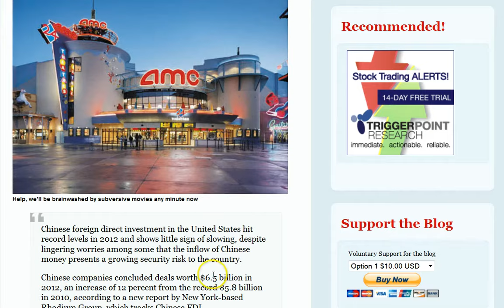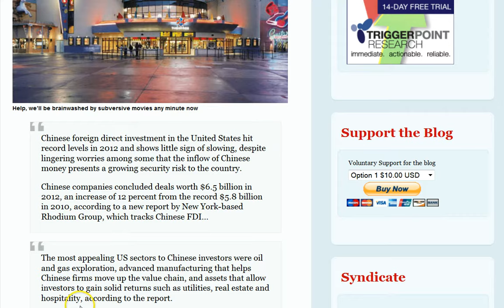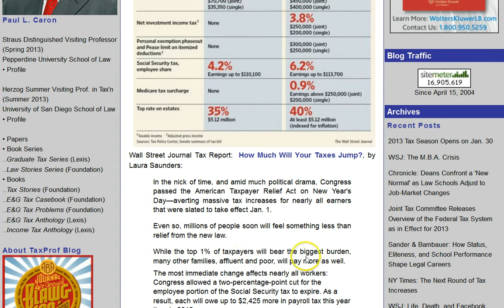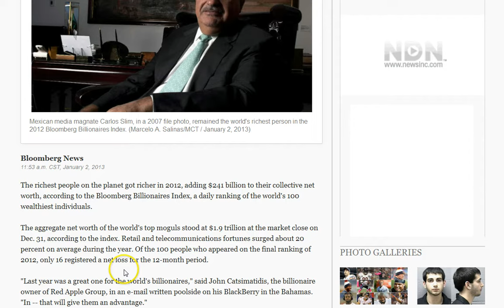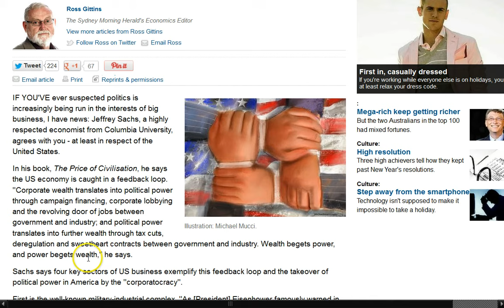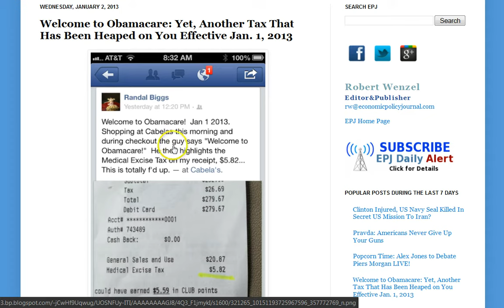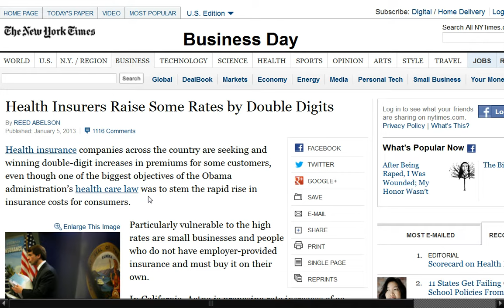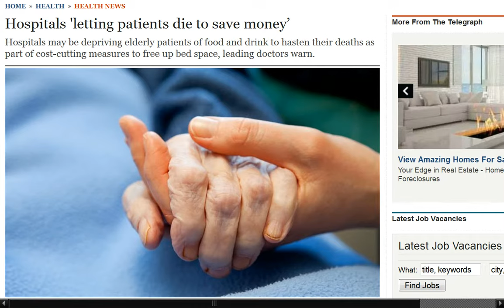GGN: Rich Got Richer in 2012, Bilderberg Dominates Billionaires Index, Medical Excise Tax?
HEADLINES WITH LINKS:

Tim Carney: How corporate tax credits got in the 'cliff' deal

Net worth of world's richest rose by $241B in 2012

Welcome to Obamacare: Yet, Another Tax That Has Been Heaped on You Effective Jan. 1, 2013

Germany accused of 'deporting' its elderly: Rising numbers moved to Asia and Eastern Europe because of sky-high care costs

'I smoked until I was 70 and still enjoy a drink!' Health tips from 109-year-old who has just become Britain's oldest man